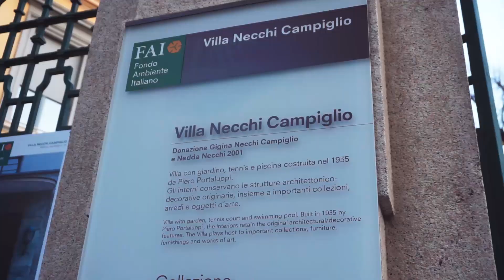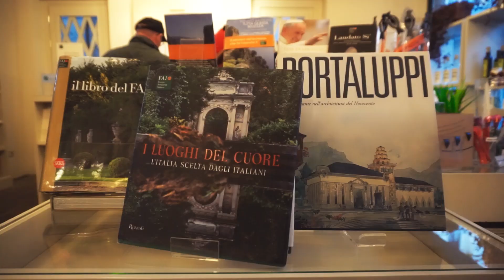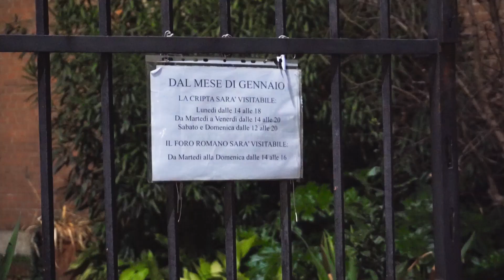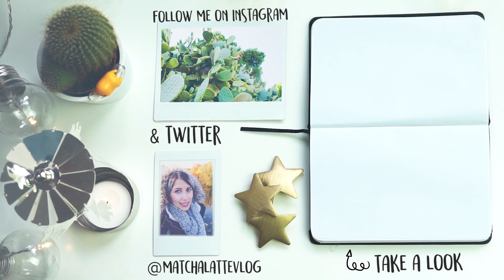5 LUOGHI che dovresti conoscere di MILANO | Matcha Latte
Milano nasconde moltissimi segreti, è una città che va scoperta piano piano! Ormai vivo qui da un anno ma non smetterà mai di stupirmi!

Grazie a Milano Tourism Point per gli accrediti.

Seguite @pietroalleprimearmi per vedere le foto ufficiali del vlog su Milano e la mia amica-guida @unacertafederica per scoprire ogni giorno gli angoli più nascosti d'Italia

♥ Pacchi e lettere potete spedirli a:
Serena Matcha Latte
c/o Massa di Leoni
Via Stresa 6
20125 Milano

Se leggi questa scritta commenta con "I FINOCCHI!"